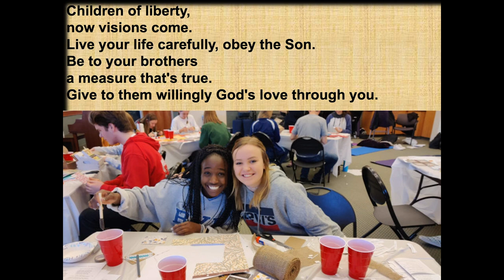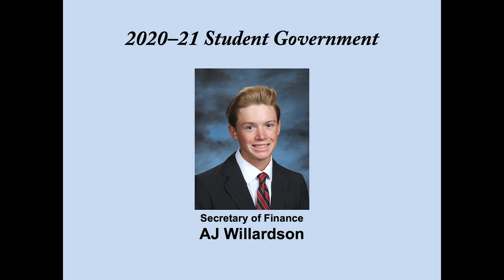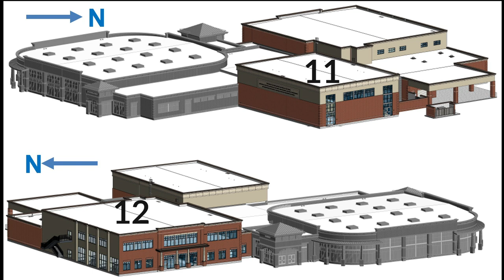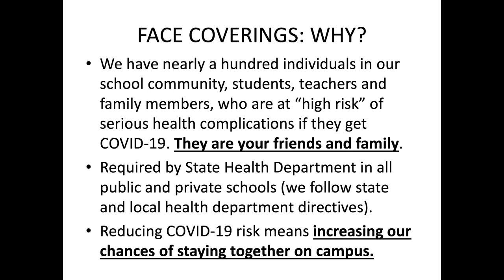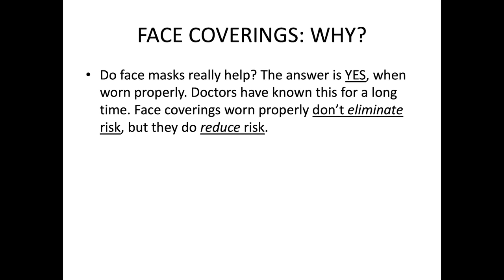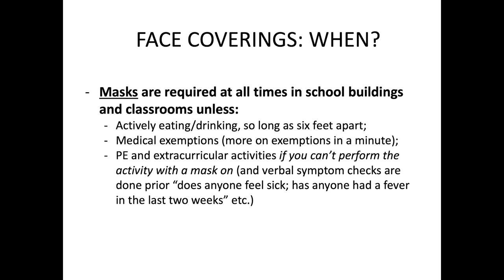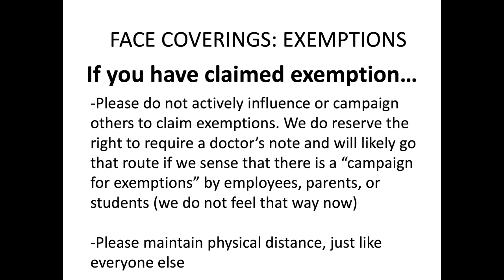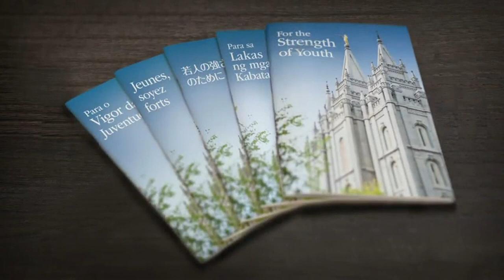2020 AHS 7–12 Welcome Assembly Video